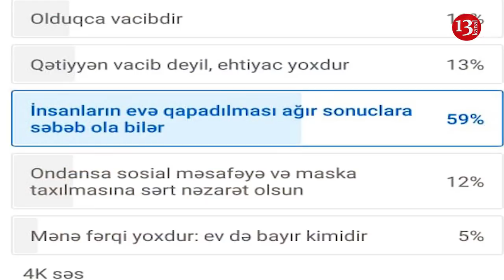"Xalqa ZOR TƏTBİQ etmək əks təsir yaradacaq!Manatın ölməsi REALDIR"-Azər Mehtiyev, 24 DƏQİQƏ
"Çörək üstündə basa-bas elə XƏSTƏLİYİ YAYMIRMI? İnsanları PANİKAYA salırlar. İnsanları QINAMAQ OLMAZ. Əhali Hökümətə inanmır deyə, hökümətin virusla bağlı etdiklərinə də İNANMIR. Hökümətin BU qərarları İNSANLARDA NEVROZ yaradır!"-Azər Mehtiyev, 24 DƏQİQƏ
Qonaq: Azər Mehtiyev, iqtisadçı ekspert
Aparıcı: Rüfət MURADLI, jurnalist